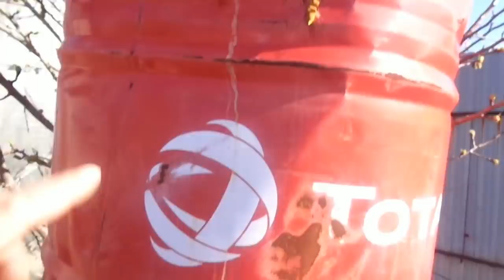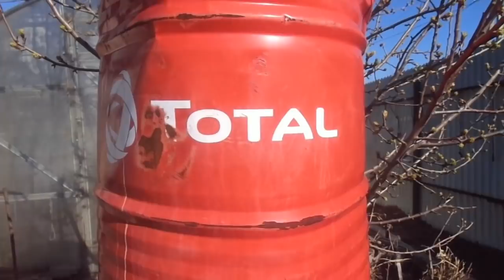О КАПЕЛЬНОМ ПОЛИВЕ ПОДРОБНЕЕ. Ольга Чернова.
Как установить капельный полив. В этом видео я рассказываю более подробно, как делали это мы. Первое видео по ссылке
КАПЕЛЬНЫЙ ПОЛИВ. МОЙ ПЕРВЫЙ ОПЫТ. 3 мая.